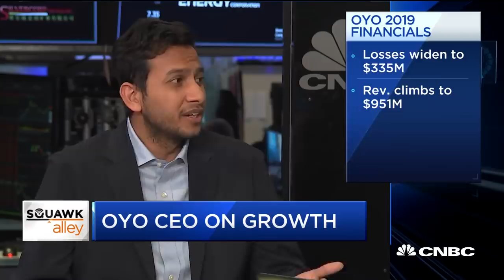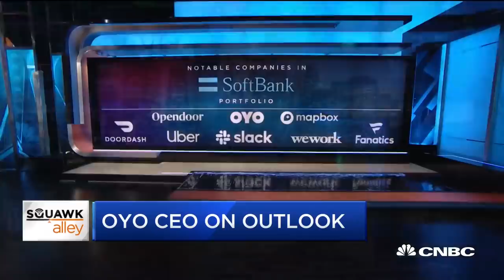Watch CNBC's full interview with OYO CEO Ritesh Agarwal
Ritesh Agarwal, CEO of OYO Hotels, joins "Squawk Alley" to discuss the company's recent layoffs, strategy and more.

CNBC TV